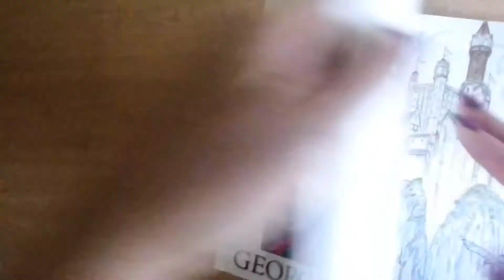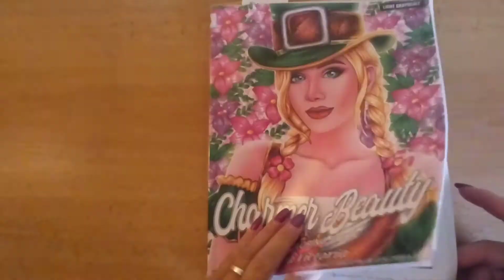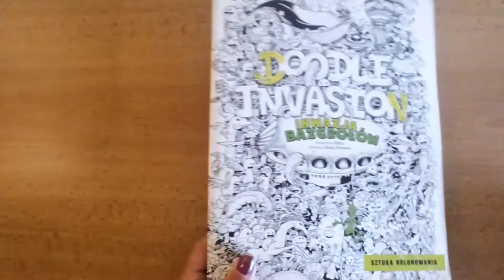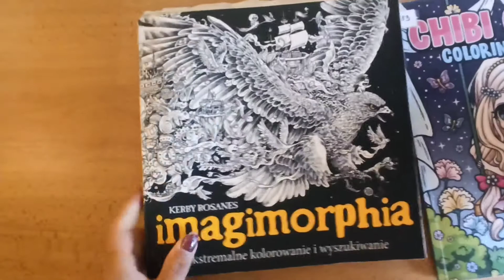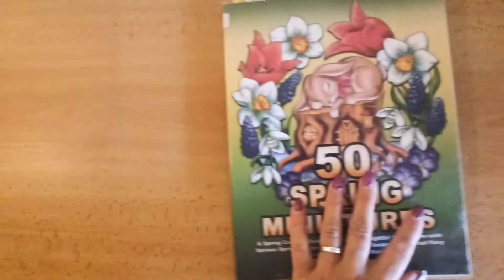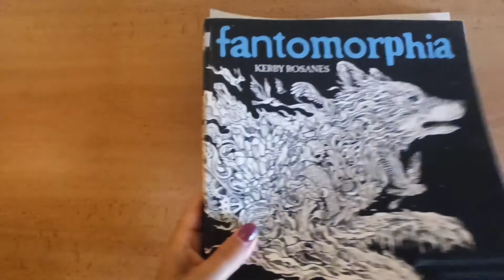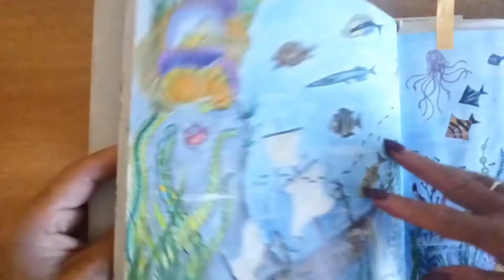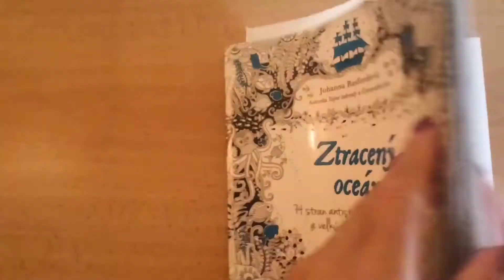Vymalováno za Červen 2022.